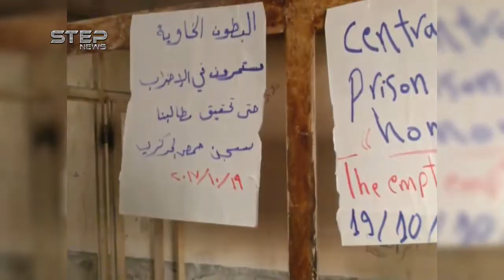استمرار الإضراب في سجن حمص المركزي لليوم الرابع على التوالي